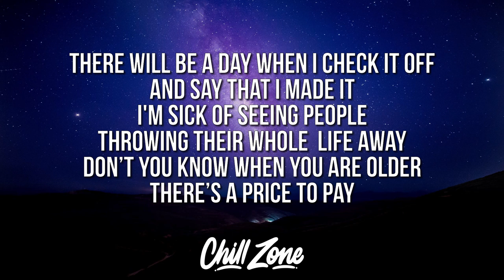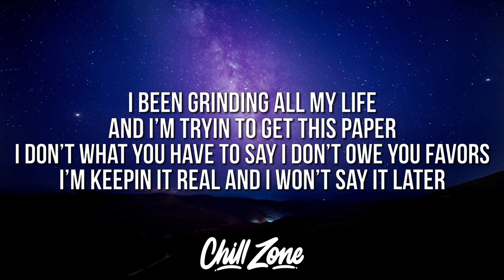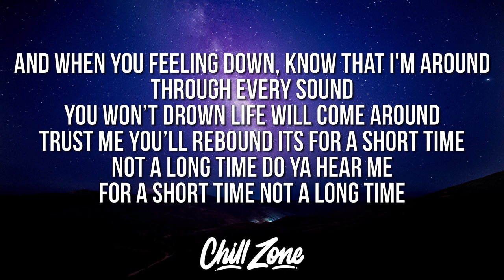Ben Wiegman - My Life (Lyrics) ft. Matt Corman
Welcome to Chill Zone, a channel dedicated to bringing you the best and most recent Rap, Hip Hop, R&B, & Trap music as well up and coming artists.